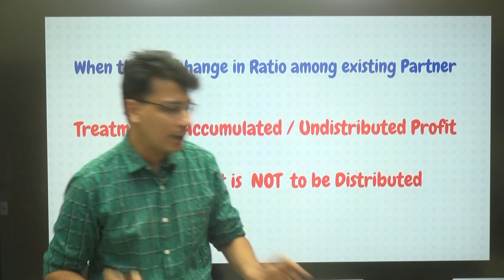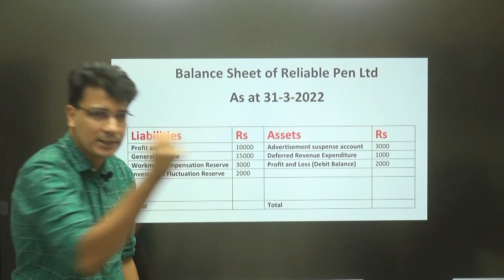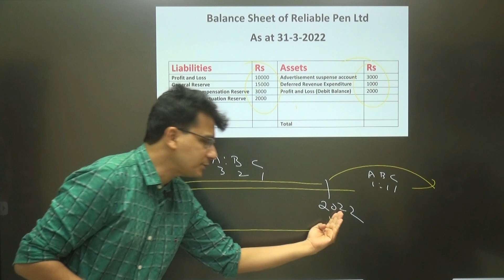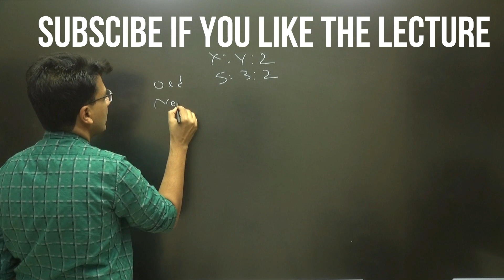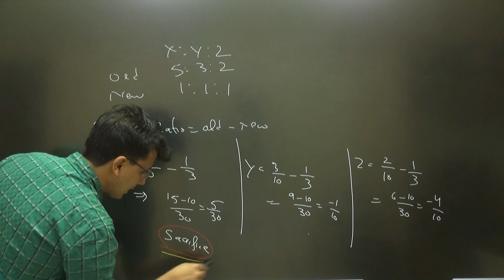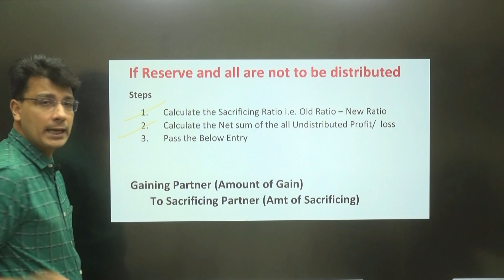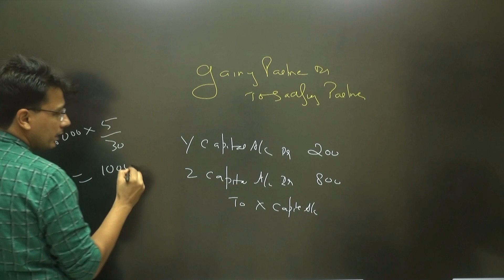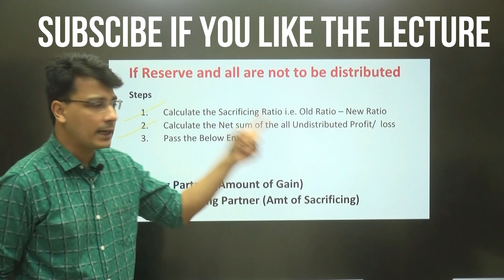Treatment of Reserve Part 2 | Change in Profit Sharing Ratio #11 | Class 12 Accounts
𝐀𝐜𝐜𝐨𝐮𝐧𝐭𝐬 𝐅𝐮𝐧𝐝𝐚 𝐀𝐩𝐩 𝐟𝐨𝐫 𝐢𝐨𝐬 (𝐔𝐬𝐞 𝐨𝐫𝐠𝐚𝐧𝐢𝐬𝐚𝐭𝐢𝐨𝐧 𝐂𝐨𝐝𝐞 𝐅𝐔𝐍𝐃𝐀)

𝐒𝐭𝐞𝐩𝐬 𝐓𝐨 𝐭𝐚𝐤𝐞 𝐭𝐡𝐞 𝐓𝐞𝐬𝐭 ( 𝐟𝐨𝐫 𝐀𝐧𝐝𝐫𝐨𝐢𝐝 𝐏𝐡𝐨𝐧𝐞)
1. Download “Accounts Funda” App (Android Phone)
2. Register as a Student
3. Go to Course : “Class 12 Accounts | App Access | CBSE/ISC | Full Course | 2022-23 | 240 Hours | 908 Questions”
4. Click on Content
5. Click on “Chapter 2 : Change in Profit Sharing Ratio”
6. Click on the Test  “Chapter 2 : Change in Profit Sharing Ratio MCQ”
7. Attempt it

𝐒𝐭𝐞𝐩𝐬 𝐓𝐨 𝐭𝐚𝐤𝐞 𝐭𝐡𝐞 𝐓𝐞𝐬𝐭 ( 𝐟𝐨𝐫 𝐢𝐎𝐒)
1. Download “my Institute” App ( Android Phone)
2. Enter ORG Code : FUNDA
3. Go to Course : “Class 12 Accounts | App Access | CBSE/ISC | Full Course | 2022-23 | 240 Hours | 908 Questions”
4. Click on Content
5. Click on “Chapter 2 : Change in Profit Sharing Ratio”
6. Click on the Test  “Chapter 2 : Change in Profit Sharing Ratio MCQ”
7. Attempt it

Chapter : Change in psr among the existing partners class

𝐊𝐞𝐲 𝐅𝐞𝐚𝐭𝐮𝐫𝐞 𝐨𝐟 𝐏𝐞𝐧 𝐝𝐫𝐢𝐯𝐞 / 𝐌𝐞𝐦𝐨𝐫𝐲 𝐂𝐚𝐫𝐝 𝐕𝐢𝐝𝐞𝐨 𝐋𝐞𝐜𝐭𝐮𝐫𝐞 𝐨𝐟 𝐂𝐥𝐚𝐬𝐬 𝟏𝟐𝐭𝐡 𝐂𝐥𝐚𝐬𝐬 𝐛𝐲 𝐂𝐀 𝐃𝐞𝐞𝐩𝐚𝐤 𝐋𝐚𝐥𝐰𝐚𝐧𝐢

• 900 Question Solved in over 240 hours of video Lecture
• Watch anytime, Any where

• Even Students with no prior accounting knowledge can master accounting concept with ease.
• He has very high patience level. You can ask n number of questions to him and he will reply each question with a smile